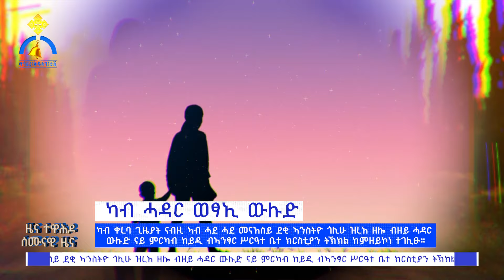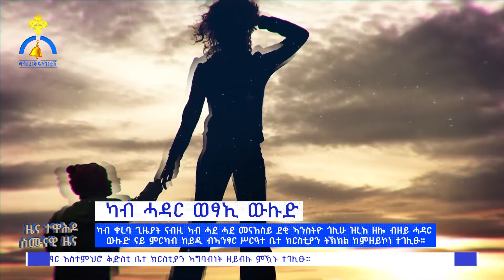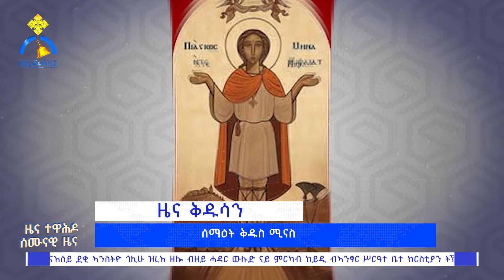MK TV || ሰሙናዊ ዜና || ናይ ንስሃ ኣቦታት ንደቆም ኩለመዳያዊ ኣገልግሎት ብምሃብ ሓላፍነቶም ክዋፅኡ ከምዘለዎም ተሓቢሩ።